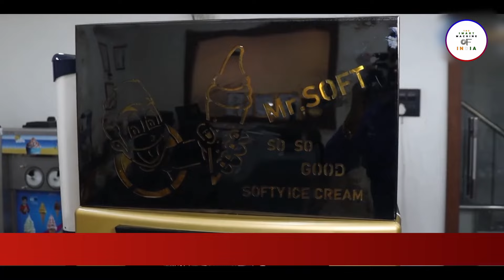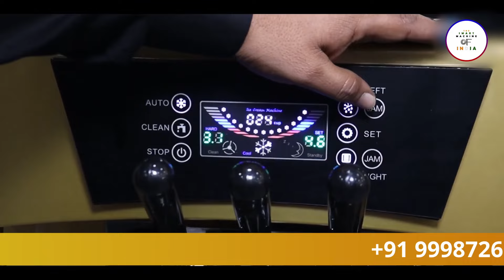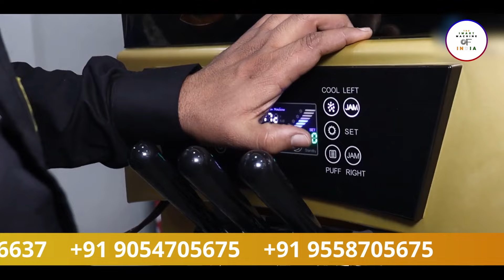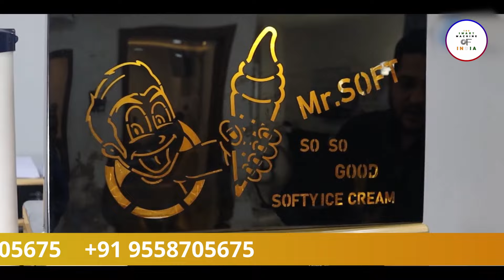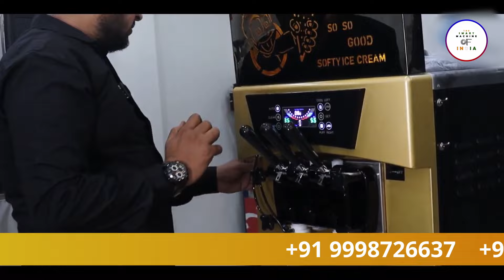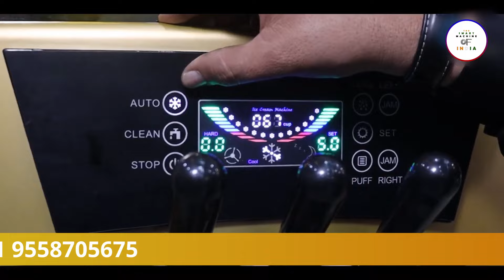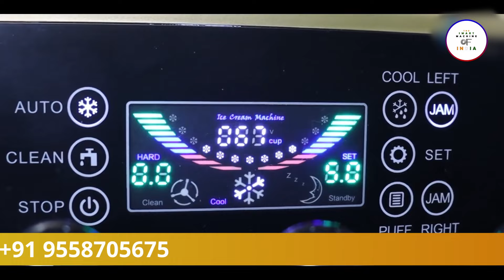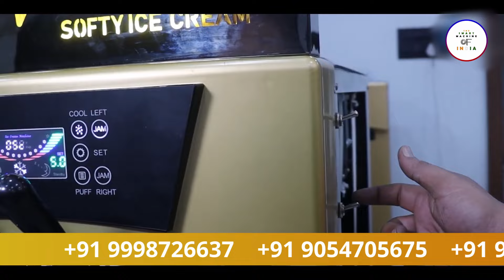Softy Ice Cream Machine Advance Technology 2023 | Softy Ice Cream Machine Demo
# softyicecreammakingmachine
SOFTY 🍦ICE CREAM🍦 MACHINE DEMO | hi-technology ice cream machine
Softy Ice cream machine | Demo (softy machine kaise chalate hain)
🍦INDIA'S NO.1 SOFTY ICE CREAM MACHINE🍦| गर्मी में शुरू करें ये खास बिज़नेस!
most important and useful information about softy ice cream machine

buy this machine from India's number one manufacturing company 👌✅
Company (Mo.) :  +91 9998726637 / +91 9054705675  / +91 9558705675

If you like the video then like it

We hope you like the video and "The Smart Machine of India" will keep bringing new videos for you..

Please Visit Once to Our Company and Get Best Discount and All information of our Products.

Address :
Plot no. 3. Dargah's Galli, Barrel Market,
Nr. Rajdeep Furniture, Chandola lake, Danilimada,
Ahmedabad- 380028
Gujarat, India.